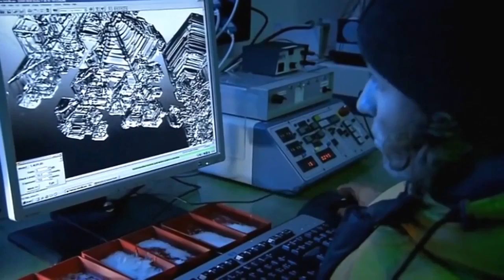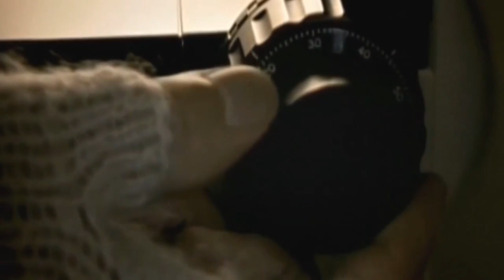Best Documentary | The Beauty of the Snow